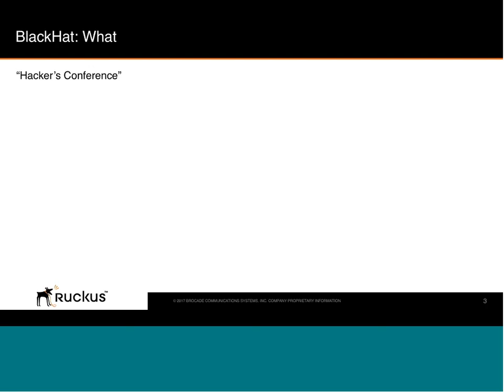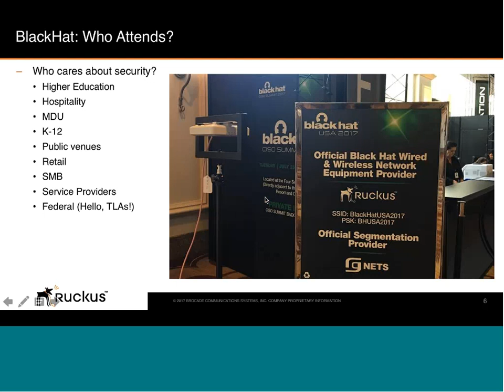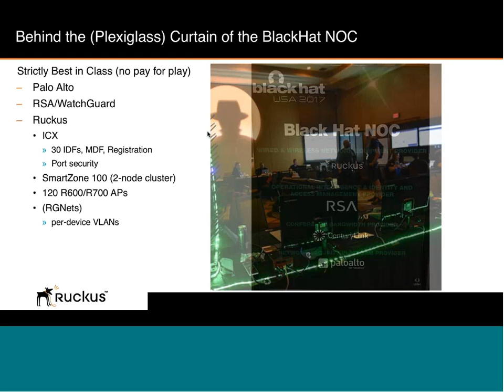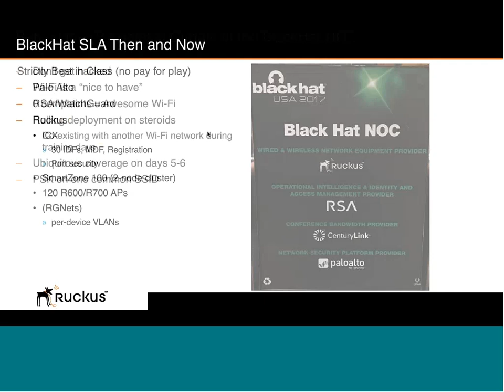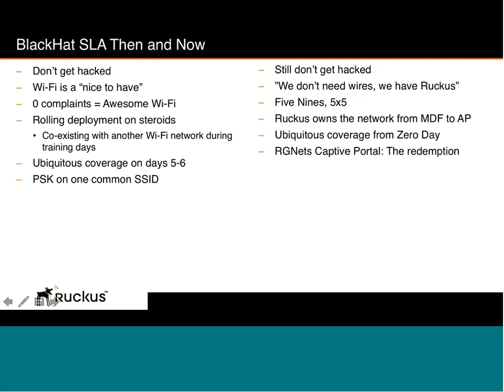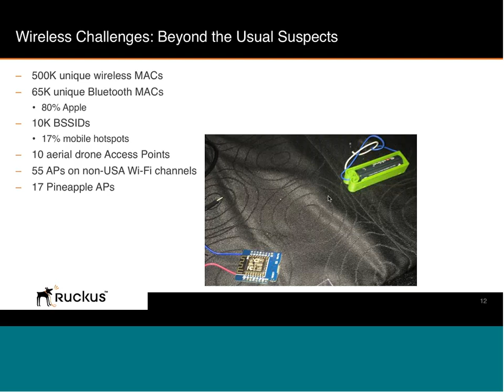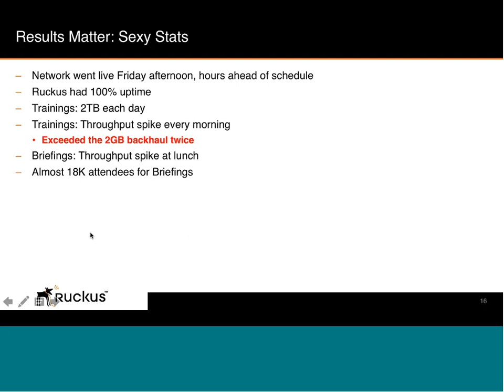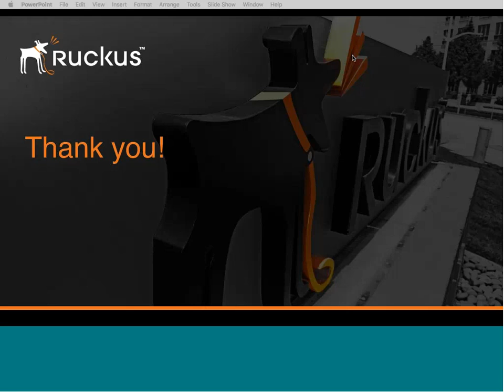Ruckus Live! Partner Webinar BlackHat Postcards from the Edge and Core of the World’s